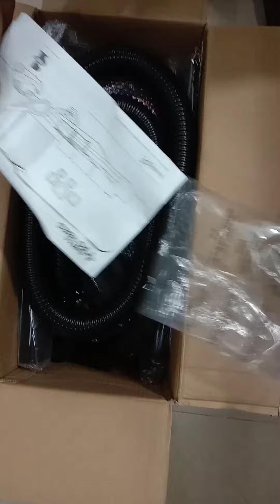EUREKA FORBES VACUUM CLEANER UNBOXING